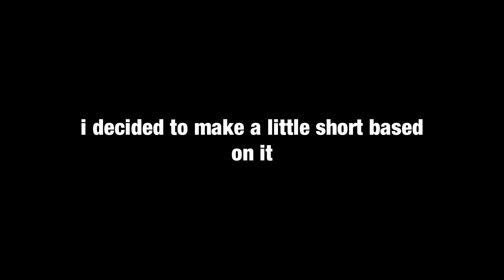BlooomeAnimates Changes his Look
i was super bored so i made this video to dump onto my channel and also to give you something while i think of new video ideas